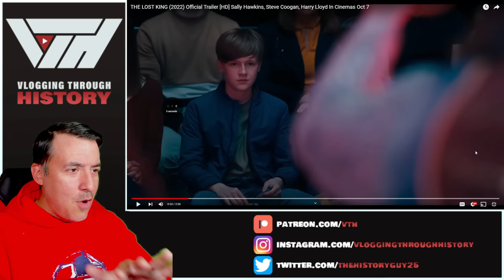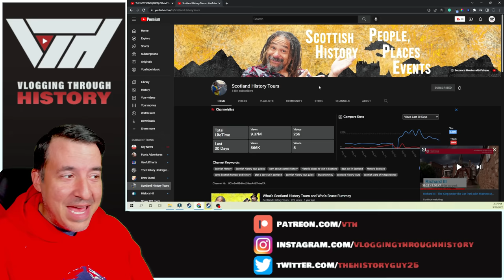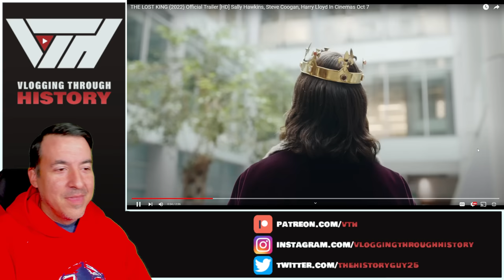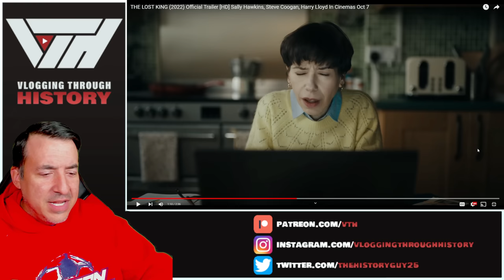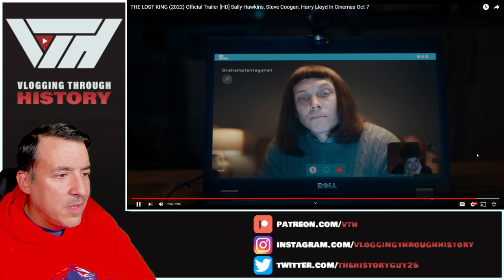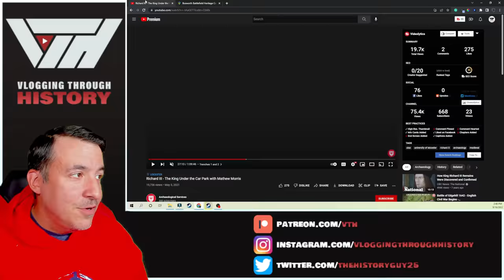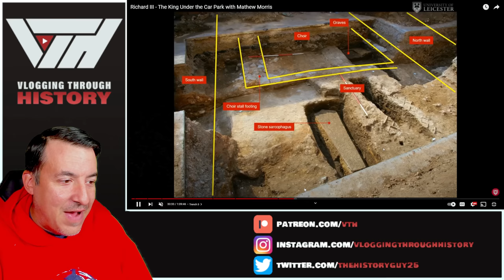They made a MOVIE about the discovery of Richard III's remains!!!